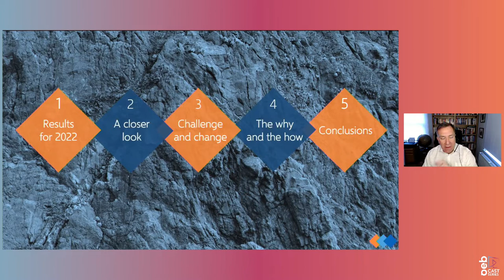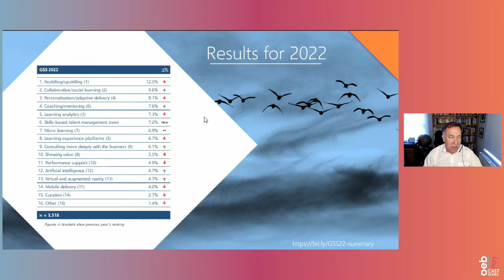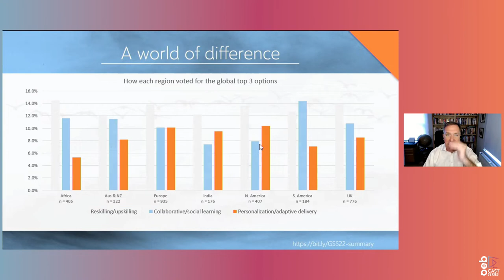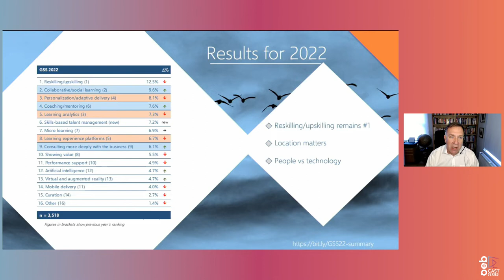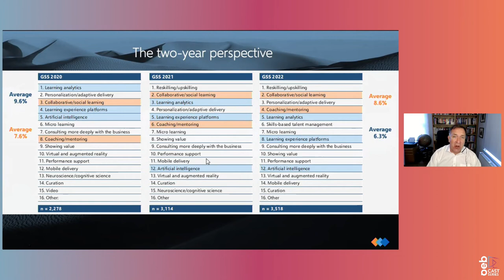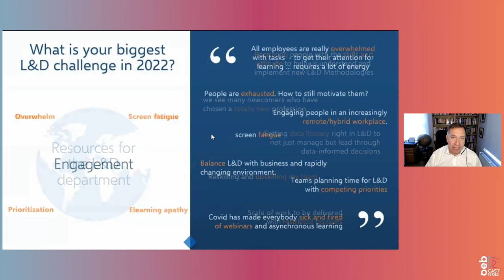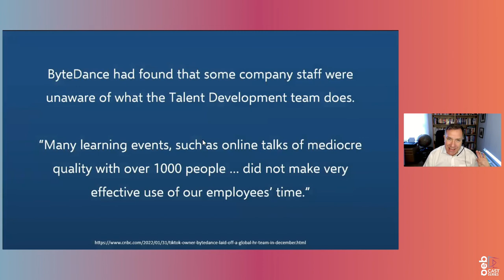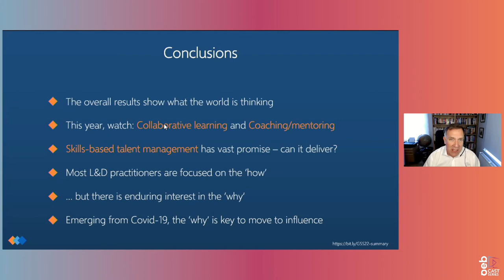Welcome to the OEB Digital Experience - and - Where is L&D Heading in 2022?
Last year, L&D globally reacted to the impact of the Covid-19 pandemic. This year, as we begin to emerge from the immediate effects of it, where are we heading?

The answer, according to Donald Taylor’s L&D Global Sentiment Survey, is that we stand at a fork in the road. There is the option to keep doing what we’ve always done, or there is the possibility of stepping up and taking a more strategic role. Unfortunately, most organisations remain focused on delivering training, rather than helping people learn and – with a few exceptions – L&D seems very far from its goal of providing strategic input at the highest levels.

In this first session on the OEB Digital Day, Donald will draw on the key themes in L&D that emerged from his L&D Global Sentiment Survey 2022, answered this year by over 3,500 people in 112 countries world-wide. He’ll express the idea that there is now a unique chance to do something different, more strategic in L&D, but that most L&D departments will not seize the opportunity. Will yours be one of them?

Speaker: Donald H Taylor, Chair, Learning Technologies Conference